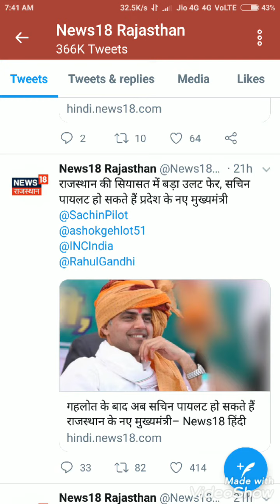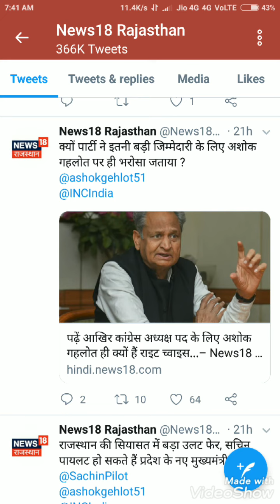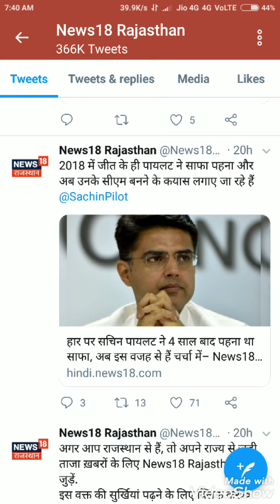गहलोत के बाद अब सचिन पायलट होंगे राजस्थान के नये मुख्यमंत्री।अशोक गहलोत बनेंगे कांग्रेस अध्यक्ष।।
Latest news next cm sachin poilat honge